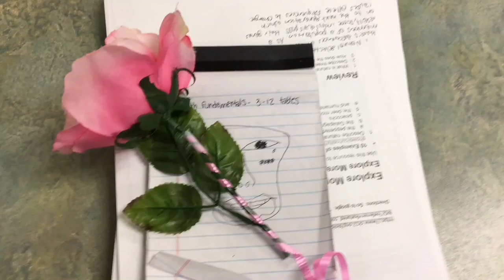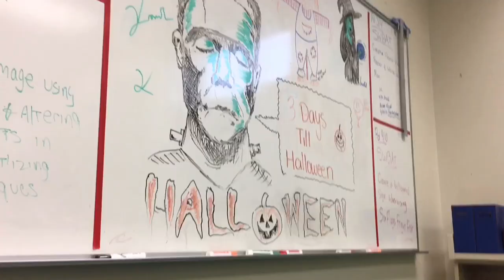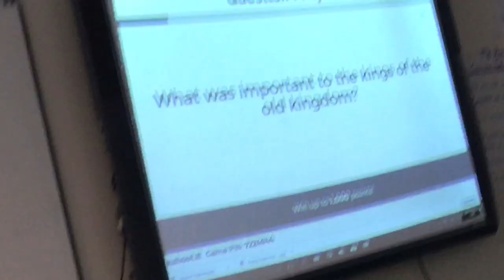the art of exhaustion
as we speak, i am more than tired